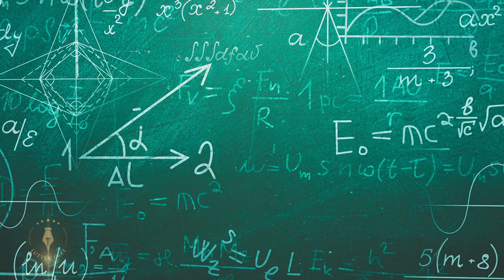Romhányi József: Egy költői vénától jól becsípett bolha önéletrajz-regényét nekem mondta tollba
Romhányi József: Egy költői vénától jól becsípett bolha önéletrajz-regényét nekem mondta tollba - Vers mindegy kinek /Lutter Imre versfilmje

Születtem Dolhán, egy kutyán, tizenkettőben, Gezarol után.
Atyám paraszti sorban élt egy lobogós gatyán.
Anyám egy cipész vérét kicsikarva átment a kisiparba.
Kiskoromban elláttam már bolhai tisztemet,
s a csípésem jelentősen viszketett.
Lakókutyám egy kis pulipintyó, mint jó suba betakart,
de többet akart ifjúi vágyam már tavaszra:
átköltöztem hát egy tágasabb kuvaszra,
mely nemsoká a plébános ebe lett.
Szemem előtt tehát már a papi pálya lebegett.
A lelkem felkészült, s a tornácon, hol este a lelkész ült,
magam is reverendába bújtam, ám az új tan,
s a jámborság nem kötött le sokáig.
Megláttam másnap a szakácsnő bokáit,
fogtam magam s kiugrottam.
De csalódtam benne! Sós volt és lagymatag.
Az örökös hagymaszag tönkretette a gyomrom,
és olyan testes volt, hogy féltem, agyonnyom.
Nem maradtam egy estet sem, megszöktem a sekrestyésben,
aki velem a kocsmába tántorgott. Magához vett a kántor ott,
s hogy lett tanyám egy tanár úr nadrágja?
– Ez a kis út nagy dráma a kántorné életében.
Én megértem!Így kerültem iskolába,
amit néhány diákban tisztességgel kijártam.
Tanulnom ugyan csak ritkán akaródzott,
de mivel az osztály sűrűn vakarózott,
szavamra, valamit mégiscsak szívhattam magamba!
Érettségi vizsgánkon én átmentem. Az elnökre.
Felnyögve kaparászott utánam, s bár az ízét utáltam,
mégis, pályám érdekében addig benne éldegéltem,
amíg a rég áhított fővárosba szállított.
Az elnök egy kis színésznőt szeretett.
Így kaptam szerepet az egyik színpadon.
De nem szerepeltem soha a színlapon,
mert atyám tanácsa mindig bennem marad:
“Sohase engedd kinyomni magad!”
Színésznőm illatos szoknyáján hintázva jártam a színházba.
Az öltöző pad alatt én is mindig jól kicsíptem magamat.
Ám az én művésznőm felelőtlen fruska,
ráerőszakolt egy színikritikusra.
Azt hittem, vérembe megy most ész, értelem,
de rágós volt, fanyar, avas és vértelen,
ezért ugrottam át Önhöz néhány napra,
többi rajongómat inkább megváratva.
Csináljunk most együtt egy jó csípős darabot.
…S ezzel a bolha jól belém harapott.
Akkorát csaptam rá, hogy hasadt a paplan.
Hogy ugrott el mégis? Megfoghatatlan!
Veszítve karriert, nagy lakomát,
riadtan menekült az ablakon át.
Tovatűnt egy kóbor eben kutyagolva,
s lett, ami volt: kutyabolha.